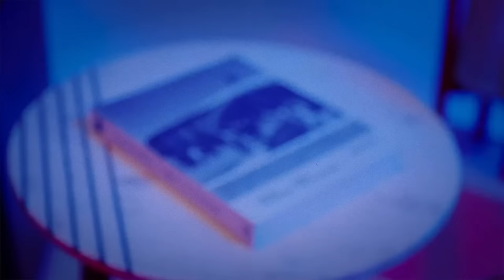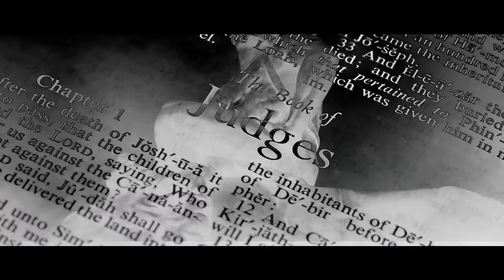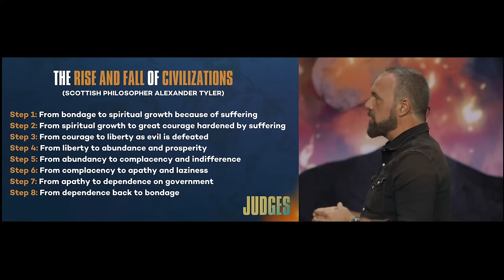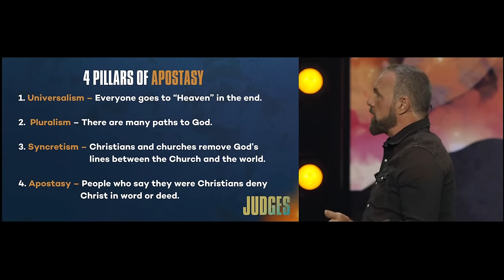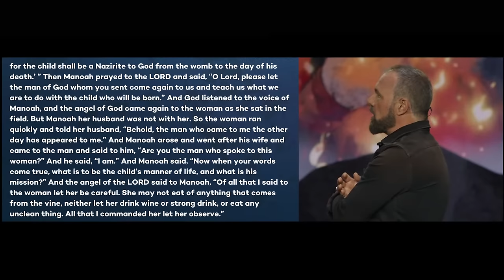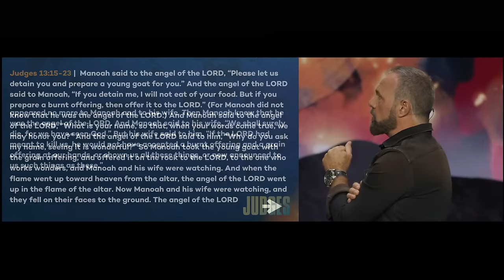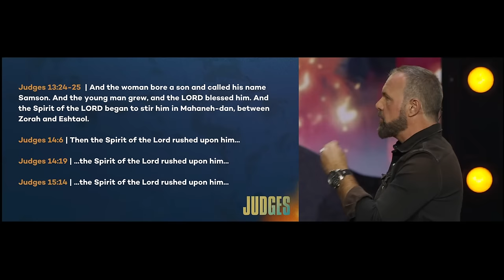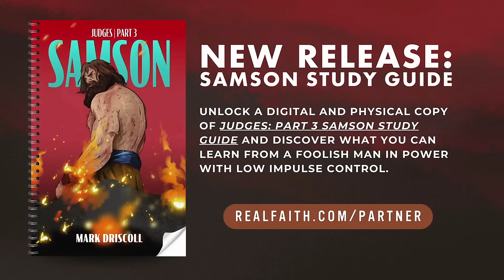How to Keep Your Anointing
Can God use an anointed but rebellious leader to save a nation⁉️ Join us for the kickoff of our epic new series on Samson.